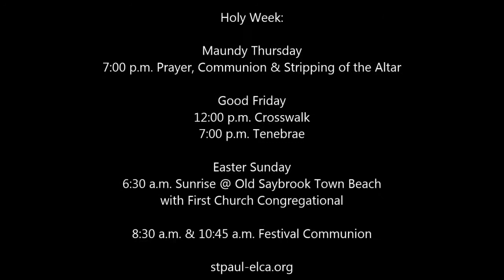HOLY WEEK TRADITIONS (min msg)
A safe and blessed Holy Week to you

Pastor Geoff Sinibaldo